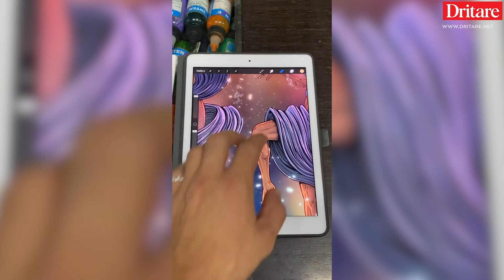Kliti Syla na i tregon të gjitha, nga showbizi te politika!